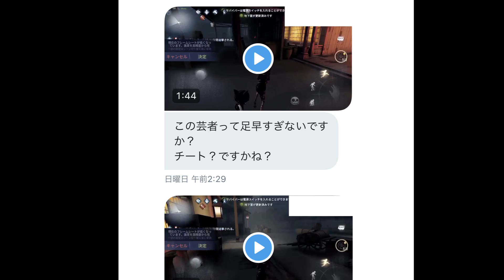【第五人格】超高速移動する芸者チーターが本当にヤバすぎた……【IdentityV】【アイデンティティV】【２人実況】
＠YUINONPI

個人のアカウント
のん ＠NONNPI
唯     ＠Yuipi

このサイトの【メンバーのなる】ボタンからなれます！

☆2人へのお手紙やプレゼント等はこちらの住所へお願いします☆
〒150-0011 東京都渋谷区東1-32-12
渋谷プロパティータワー7階 　株式会社ゲームエイト
ピアソンのゲーム実況チャンネル 宛